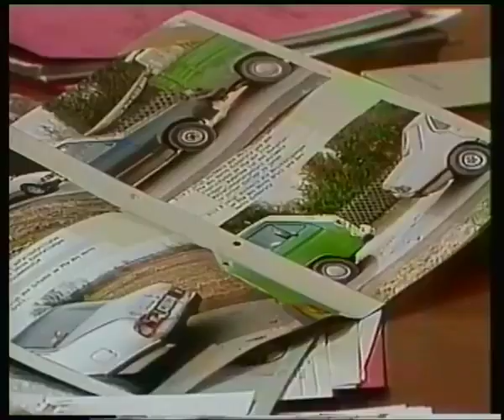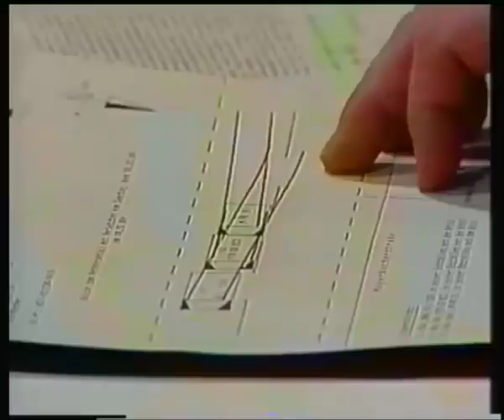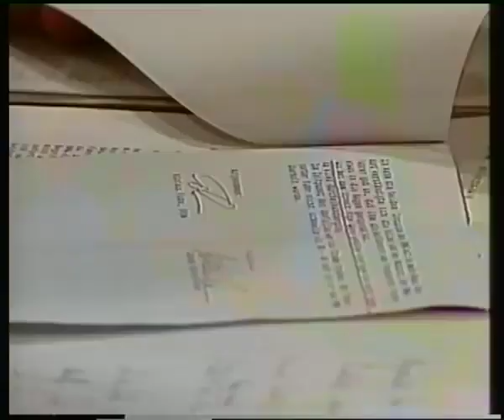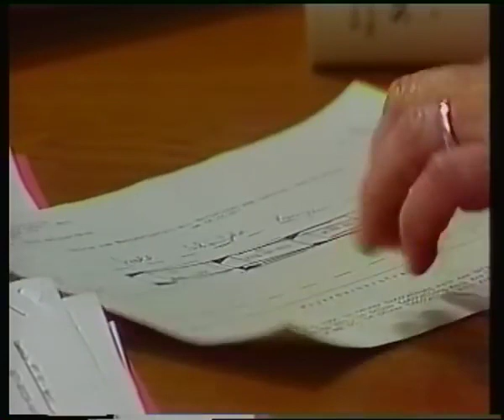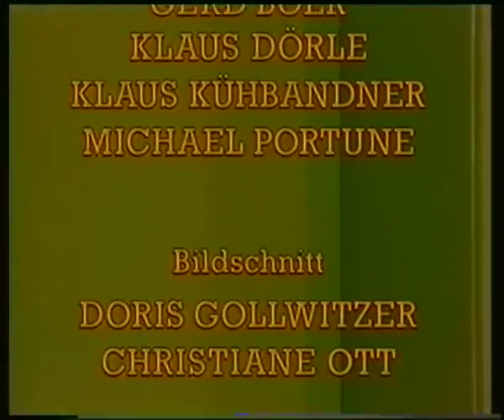Verkehrsgericht (39) - Bummler und Drängler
Die ZDF-Sendereihe "Verkehrsgericht" lief von 1983 bis 2001 in insgesamt 68 Folgen. In jeder Episode ging es um einen mal mehr, mal weniger schweren Verkehrsunfall, dessen strafrechtliche Aufarbeitung im Mittelpunkt stand. Am Anfang wurden der Unfall, seine Vorgeschichte und Beteiligten in einer Filmhandlung dargestellt. Anschließend folgte die Vorbereitung der Hauptverhandlung, d.h. der oder die Beschuldigte suchte einen Anwalt auf, ebenso wie z.B. Verletzte oder Hinterbliebene. In leicht geraffter Form wurde schließlich die eigentliche Gerichtsverhandlung gezeigt. Zwischendurch beleuchtete der Münchener Rechtsanwalt und Versicherungsexperte Wolfgang Hertel die zivilrechtliche Seite des Falles, also z.B. wer von wem welchen Schadensersatz verlangen kann. Moderiert wurden alle Folgen von Petra Schürmann (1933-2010). Die Fälle und Personen waren stets fiktiv. Richter, Staatsanwälte, Rechtsanwälte oder auch Sachverständige wurden jedoch von echten Berufsträgern gespielt, was eine hohe Authentizität und Realitätsnähe gewährleistete. Mit späteren sogenannten "Gerichtsshows" hatte "Verkehrsgericht" nicht das Geringste zu tun. Hier wollte man alles so realistisch und aus dem Leben gegriffen wie nur möglich zeigen. Leider ist diese großartige Reihe 2001 ersatzlos vom Bildschirm verschwunden, ebenso wie die "ältere Schwester" "Ehen vor Gericht", die ein ähnliches Konzept mit Scheidungsfällen verfolgte. Wiederholungen gab es noch vereinzelt bis 1999.

Der Film stellt die Rechtslage zum Zeitpunkt seiner Entstehung dar.